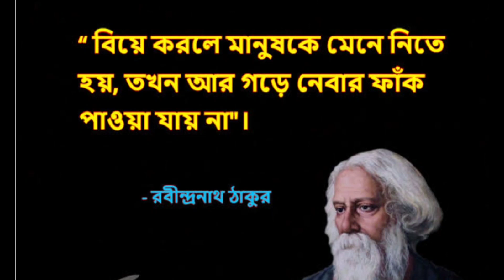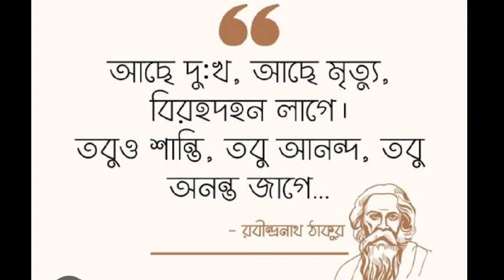রবীন্দ্রনাথ ঠাকুরের কিছু উক্তি